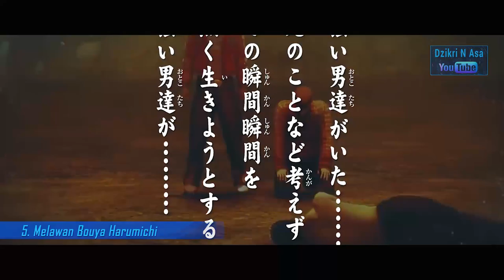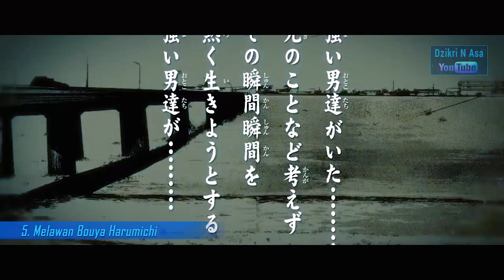Fun Fact ★ Tatsuya Bitou | Menjadi Seorang Petinju Profesional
Tatsuyo bitou adalah salah satu karakter yang ada di seri crows
tatsuya bitou diperankan oleh haruma miura

Haruma Miura (三浦 春馬, Miura Haruma, April 5, 1990 – July 18, 2020) was a Japanese actor and singer signed to Amuse, Inc. He made his acting debut in 1997 in the television drama Agri and rose to popularity in 2007 after starring in the film Koizora. In the following years, Miura has notably starred in the third season of Gokusen, Bloody Monday, Kimi ni Todoke, Last Cinderella, Boku no Ita Jikan, The Eternal Zero, Attack on Titan, Gintama 2, and Two Weeks. He also starred as Lola in the Japanese production of Kinky Boots.
Haruma Miura (三浦 春馬 Miura Haruma) (lahir di Tsuchiura, Ibaraki, Jepang, 5 April 1990 – meninggal di Minato, Tokyo, Jepang, 18 Juli 2020 pada umur 30 tahun) adalah aktor, model dan penyanyi Jepang. dan merupakan anggota dari grup J-pop, Brash Brats. Ia menjadi populer setelah bermain dalam film Gokusen 3 dan Koizora. Ia mendapatkan peran utamanya untuk pertama kali dalam drama Bloody Monday.
Bitou Tatsuya was the Boss of Housen Academy during Harumichi Bouya's sophomore year at Suzuran.
He is also one of The Four Kings in his generation and the middle Bitou brother.

He looked up to his elder brother, Makio Bitou, who was recognized as Housen's strongest fighter in its history and has held a grudge against Suzuran ever since one of their students stabbed Makio to death during a war with Housen in the past.
Housen
Freshman
He followed Narumi Taiga, Housen's then leader on his crusade to avenge Makio's death which eventually lead to a clash with the GPS, one of Suzuran's ruling factions at the time.

After Narumi's defeat by Takiya Genji, Tatsuya resolved to find his own way to payback Suzuran for his brother's death [1].

Tatsuya and Kunou Ryuushin have a rivalry because of an undisclosed incident between the two of them in the past in which Tatsuya totally defeated Ryuushin, along with Kitagawa and Hirota [2].

Sophomore
Eventually assuming leadership of Housen for a short time, along with his youngest brother, he again attempted to challenge Suzuran but he was defeated by Harumichi Bouya, the top dog of Suzuran [3].

Senior
Tatsuya decided to go underground, handing over his position of leadership over Housen to his younger brother, Hideyuki Bitou.

He later joined Harumichi Bouya and Kunou Ryuushin when they, along with Haruyama Koichi forming P.A.D with the sole purpose of going to war with the Snake Heads.

After this incident, his brother was later challenged and defeated by King Joe. Upon meeting with Joe, Tatsuya acknowledged that if he beat Hideyuki, he deserved to rule Housen.

After the lost, he and his brother move to graduate at a high school in Machida, Tokyo. It is here that Tatsuya would meet and be severely defeated by The Manji Empire's Kuzugami Tatsuo [4].
After Housen
After graduating, he became a professional boxer and kept his rivalry with Ryuushin as he had become a professional boxer in the same gym as well [5].

Bouya ranked him as the third strongest fighter he faced, alongside Ryuushin [6].

Fights
Tatsuya vs. Ryuushin, Kitagawa, Hirota - Won [2]
Tatsuya vs. Masuhara, several underlings - Won [7]
Tatsuya vs. Bandou - Won [8]
Tatsuya vs. Hiromi - Won [9]
Tatsuya vs. Bouya - Lost [3]
Tatsuya vs. Suga, Satou - Won [10]
Tatsuya, Ryuushin vs. Murakami Kazuhiro, Iijima Nobuhiro, Motohashi Masayoshi - Won [11]
Tatsuya vs. Shiga Yukio - Won [12]
Tatsuya vs. Kuzugami Tatsuo - Lost [4]